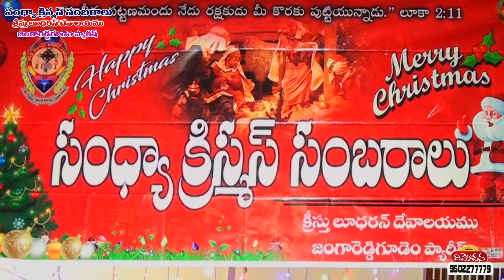సంధ్యా క్రిస్టమస్ క్రీస్తు లూదరన్ చర్చ్ జంగారెడ్డిగూడెం సందశం బ్రదర్. ఏ. ఆర్.పాల్సన్ గారు